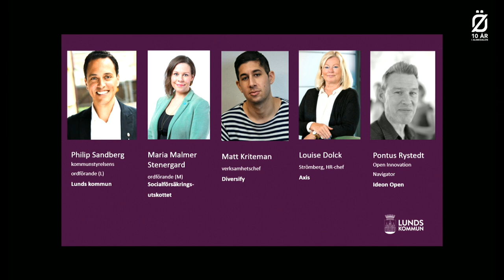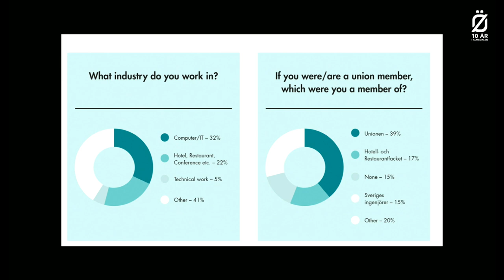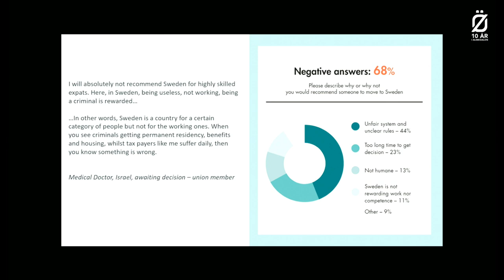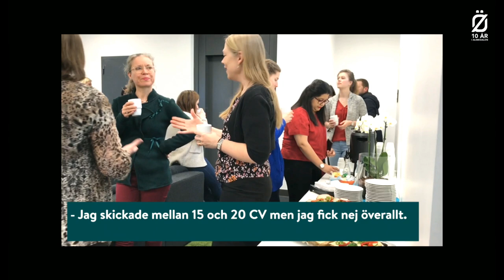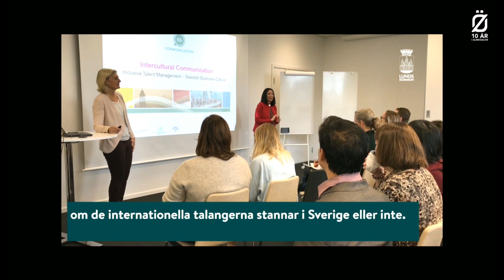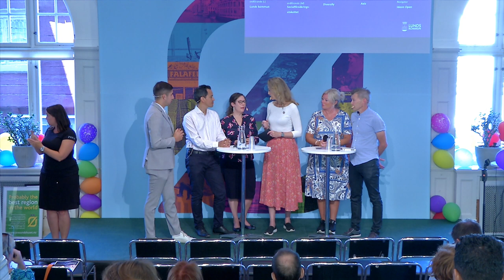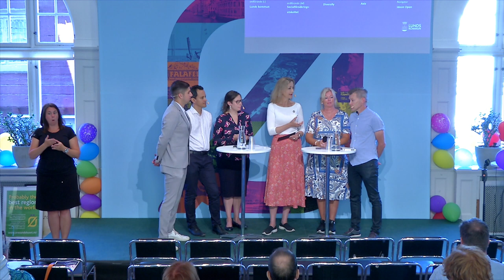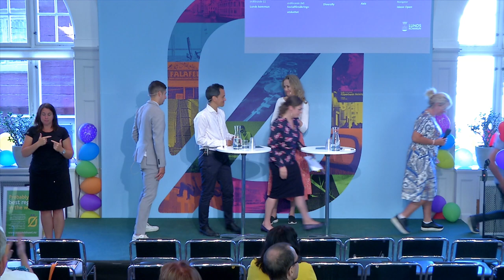Varför lockar inte Sverige fler migranter?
Sju av tio arbetskraftsinvandrare är negativt inställda till att rekommendera Sverige som arbetsland, visar en ny rapport från stiftelsen Diversify. Varför är det så? I Lund påverkar internationaliseringen staden på flera plan och när företagen satsar här ökar behovet av arbetskraft stort.

Medverkande:
Catarina Rolfsdotter-Jansson, moderator
Philip Sandberg, kommunstyrelsens ordförande, (L), Lunds kommun
Louise Dolck Strömberg, HR-chef, Axis
Matt Kriteman, verksamhetschef, Diversify
Pontus Rystedt, Open Innovation Navigator, Ideon Open
Maria Malmer Stenergard, ordförande, (M) socialförsäkringsutskottet